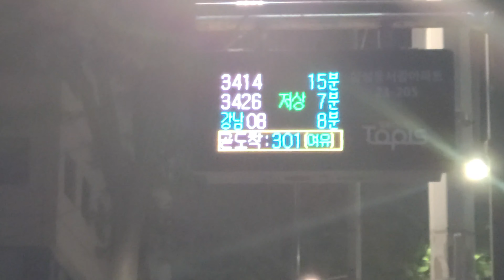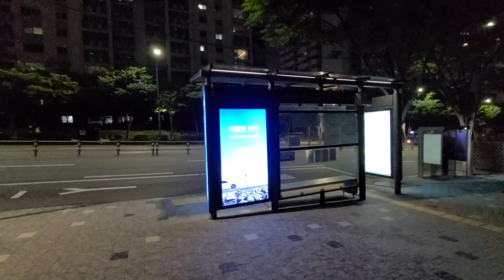강남구 삼성동, 학동로 7호선 강남구청역 1번 출구 버스정류장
서울 강남구 삼성동,  강남구청역 1번  출구 주변 저녁의 매미 소리 들어봐요
-0726-